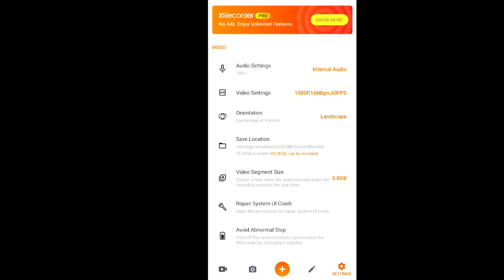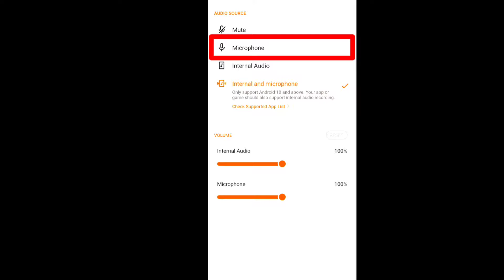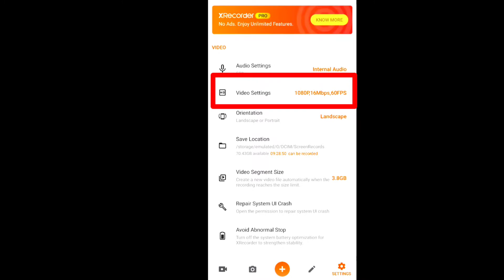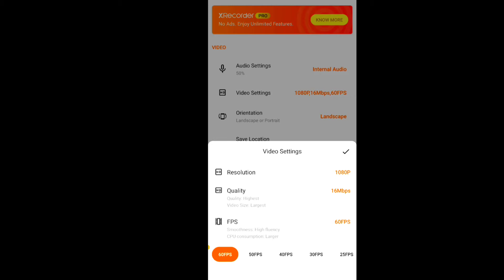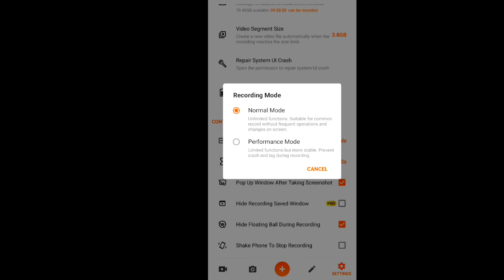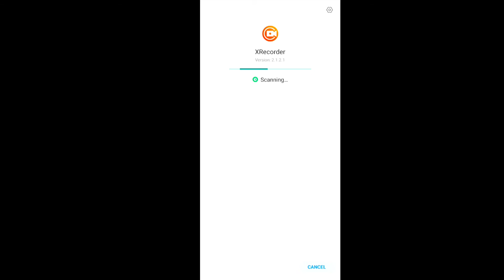Best screen recorder for android |😱 Best screen recorder for pubg mobile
Hello Gamers 💗
🥳 How Are You today ❤️

∆about this video:- Hii Friends Aaj ki iss video me one of the best screen recorder ke bare me full explain kiya h to aagr aapko ek ise recorder ki Talaash thi jo aapki screen recording se related sabhi problem ka solution kr sake to aaj ki iss video me aapki problem ka solution ho gya

1. best screen recorder for android
2. best screen recorder for pubg mobile
3. best screen recorder for gaming
4. best screen recorder for bgmi
5. screen recorder settings
6. low and device ke liye screen recorder
7. low and device ke liye screen recorder ki settings kya rakhe
8. best screen recorder for low and device
9. screen recorder
10. best screen recorder app
11. best screen recorder
12. best screen recorder for free fire
13. best screen recorder for android with internal audio
14. best screen recorder without watermark with internal audio